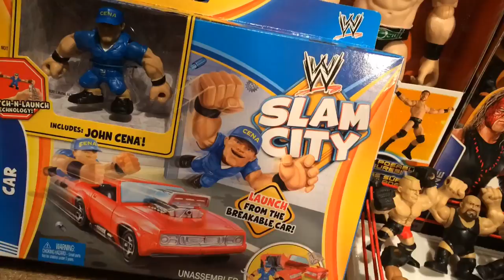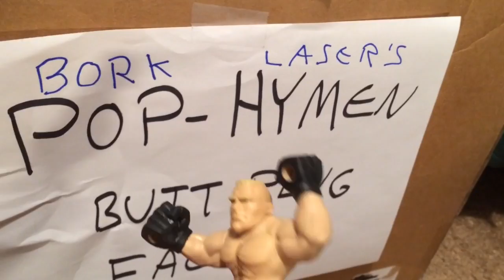WWE CITY Mattel Wrestling Figures Cartoon Animation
Grims toy Show presents a WWE Slam City Claymation cartoon  parody starring John Cena, Brock Lesnar, Big Show, Rey Mysterio and more!! Please subscribe, Like and comment on this video for more from Grim and his huge wwe wrestling action figure collection of elites basics and flashbacks as well as battle pack toys!